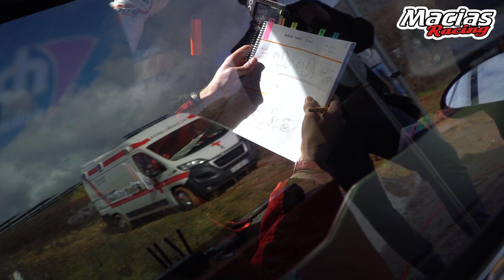Macias Racing (Peugeot 208 T16 R5) | Rallye La Mencia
Resumen de la participación del equipo Macías Racing, formado por Félix Macias e Iván Fernández, en el Rallye de La Mencia - Villa de Cacabelos 2024 a los mandos de un Peugeot 208 T16 R5.